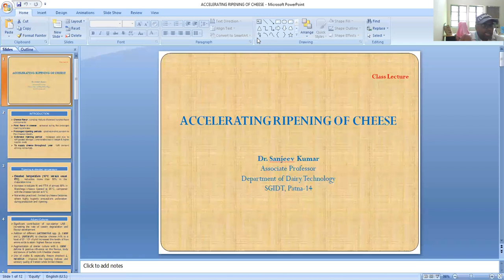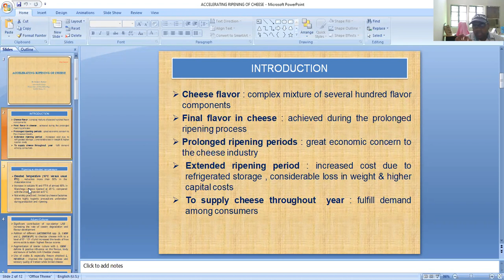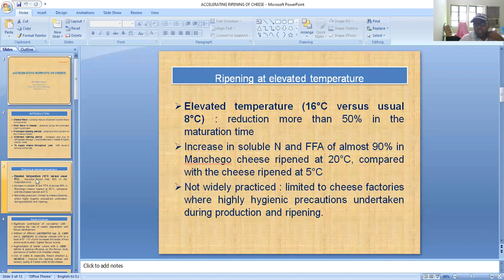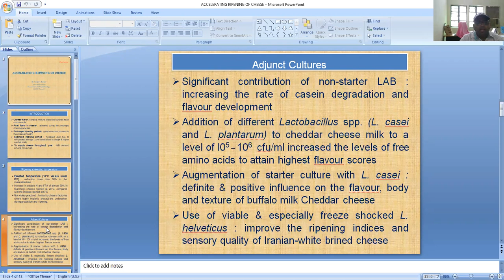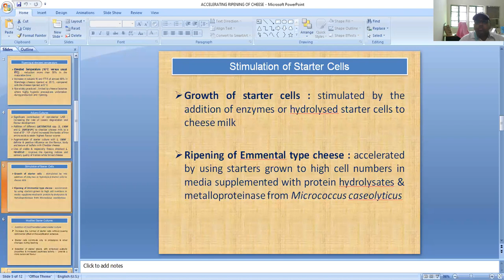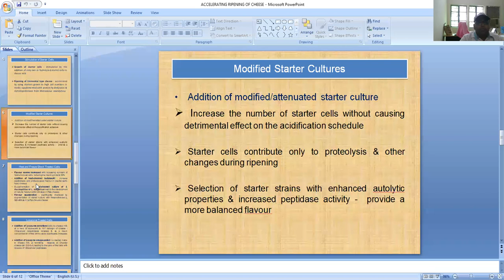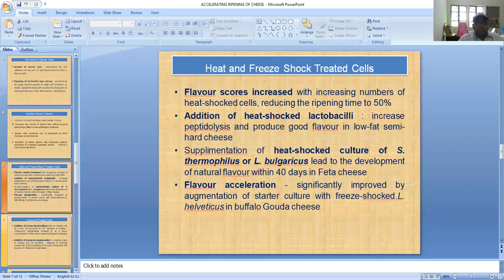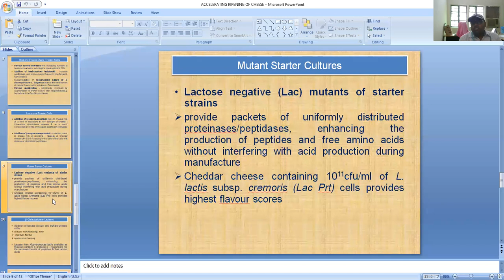"Accelerated Ripening of Cheese" by Dr. Sanjeev Kumar, SGIDT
"Accelerated Ripening of Cheese"

Lecture by:
Dr. Sanjeev Kumar
Associate Professor and Head
Department of Dairy Technology
SGIDT, Patna